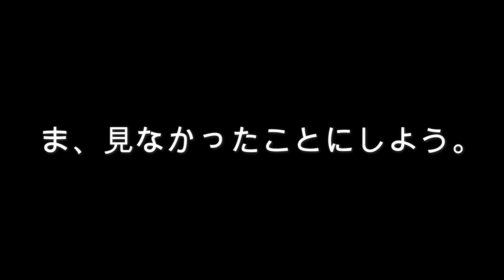ウジ虫の卵500コを放置した代償がこれ